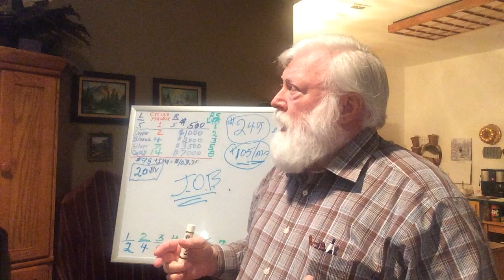Notice about your Auto-Renewals and what to do at this time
While programming solutions are being done here are some simple things we can do if we choose concerning our renewals and those we sponsored. These are welcomed growing pains that we can have options during this time period until automated.